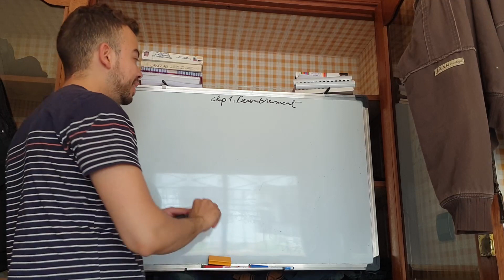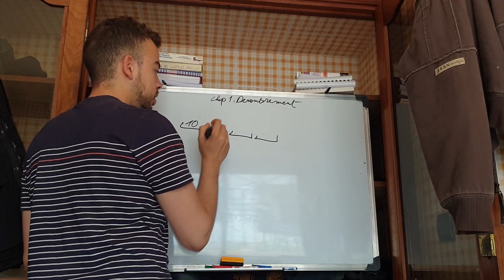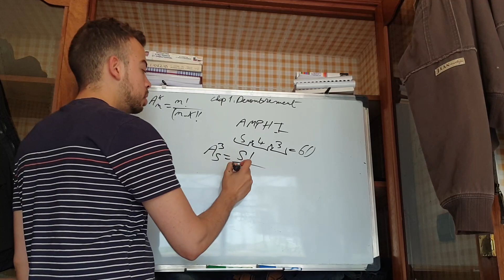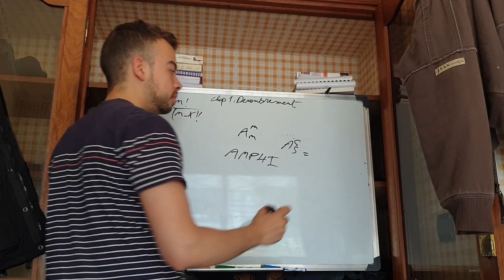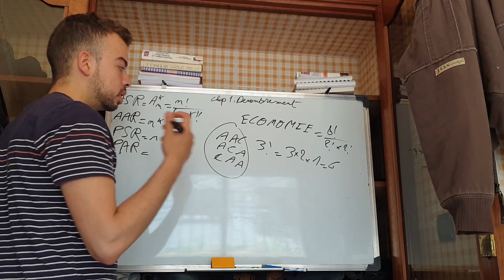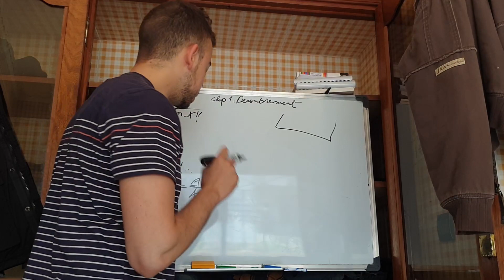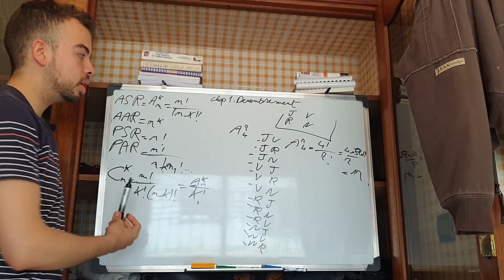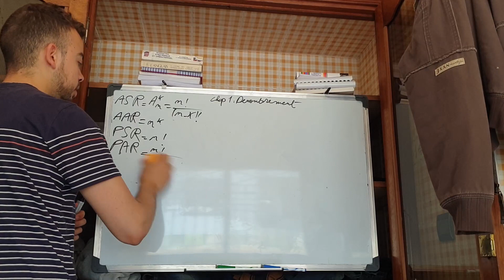ECO ACCRO : Probabilités S2 EP01 Dénombrement Arrangement Permutation Combinaisons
ECO ACCRO
Economie et Gestion
Cours Probabilités
S1 S2 S3 S4 S5 S6
Probabilités  S2 Darija
Exercices Probabilités
Cours Probabilités
Darija marocaine
Faculté
FSJES BTS ENCG
Introduction Probabilités
Imad Hamdis
Probabilités  s2 شرح
Probabilités  plan du cours

Analyse combinatoire — Permutations — Arrangements — Combinaisons Probabilité —définitions et principes de base — Probabilités conditionnelles — Indépendance — Formule de Bayes Variable aléatoire et distribution de probabilité — Esperance mathématique et variance — Loi binomiale — Loi géométrique — Loi hypergéométrique